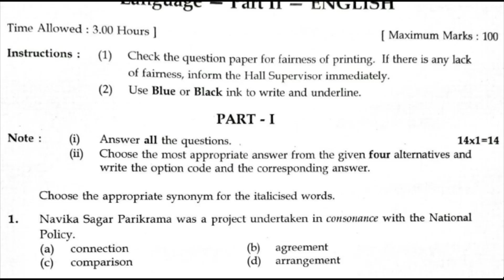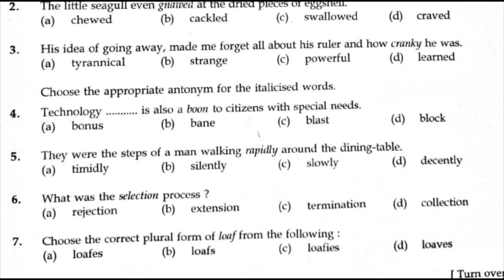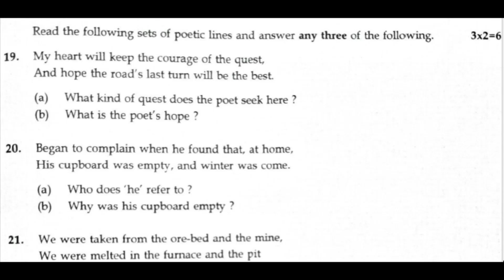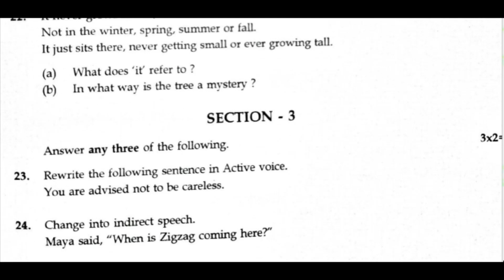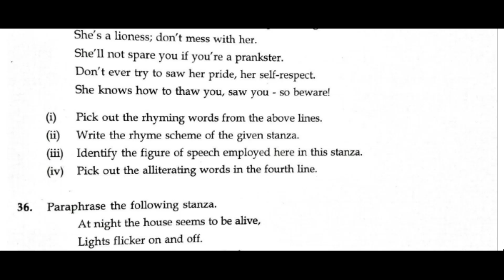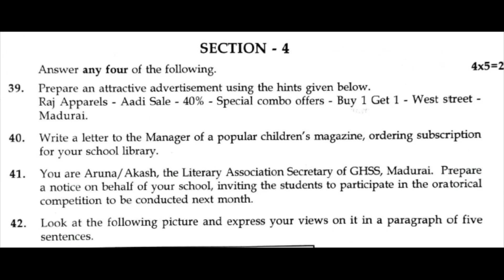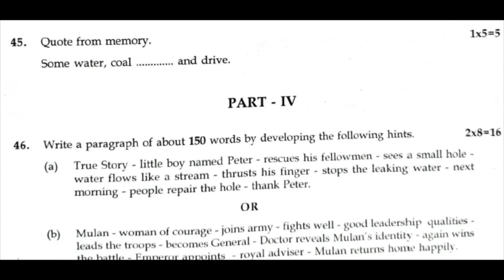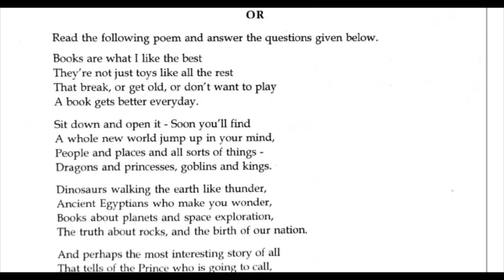10th English Public Examination September 2020 Question Paper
Question_Paper_Pdf Link